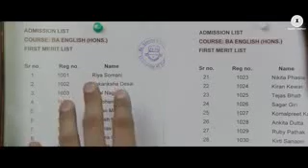Ye mausam ki barish ye barish ka pani, love song, shraddha kapoor